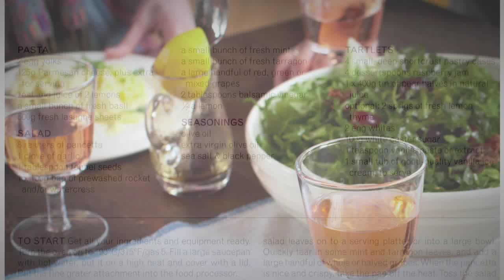Jamie intro 30 minute meals